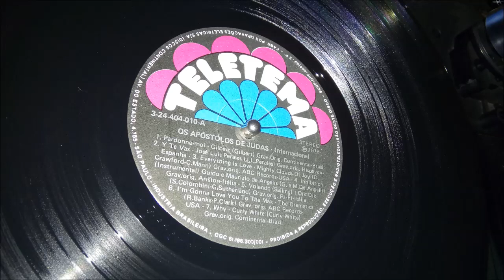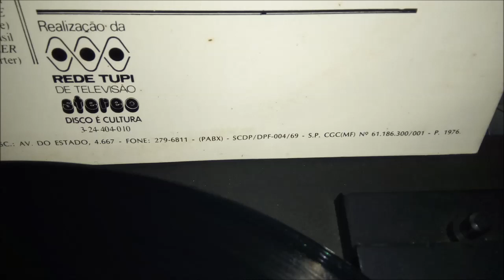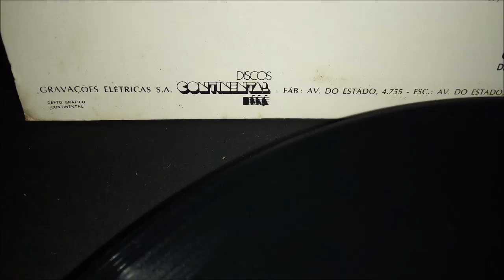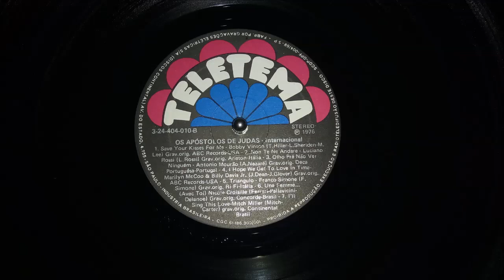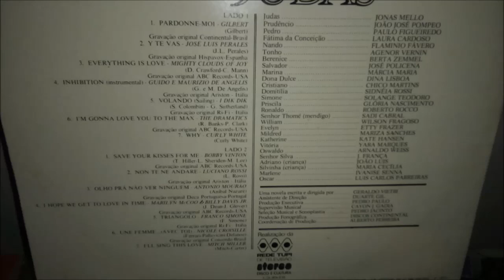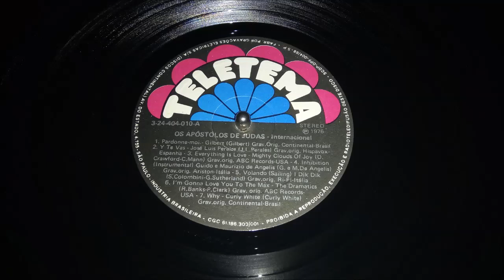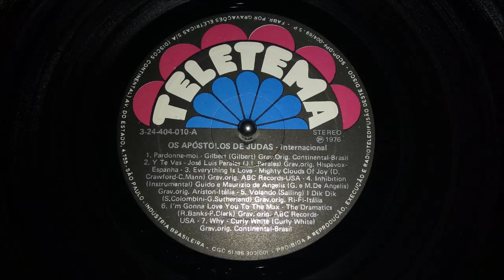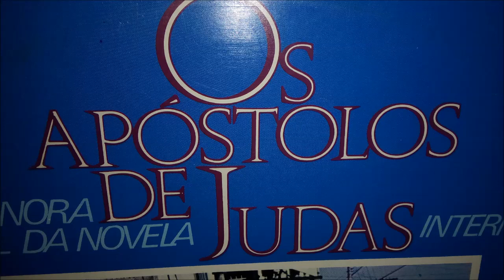Novela Os Apóstolos de Judas - Rede Tupi 1976 - Trilha Internacional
Gravadora Continental - Teletema - Rede Tupi de Televisão

RELAÇÃO DAS MÚSICAS ESTÃO NOS COMENTÁRIOS
MÚSICAS EXTRAÍDAS ORIGINALMENTE DO DISCO